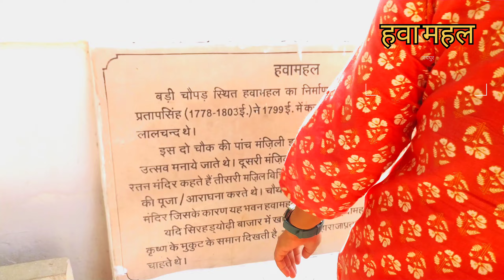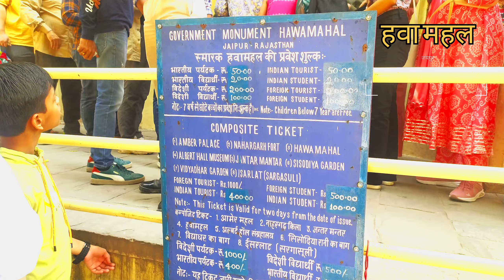हवा महल,Ticket price vlogs Jaipur History place rajsthan Composite Ticket